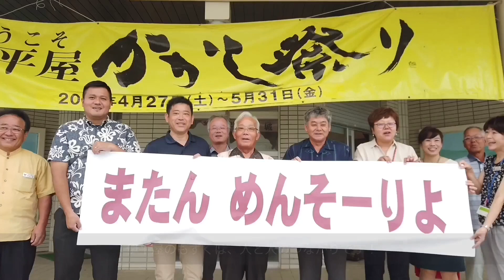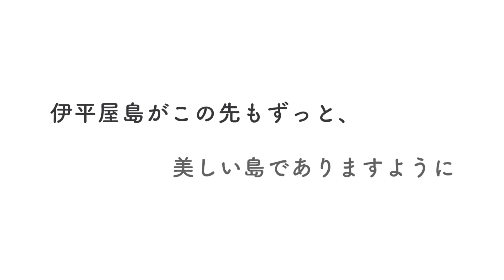コープデリ「美ら島応援もずくプロジェクト」【サステナアワード2020入賞作品】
サステナアワード2020　つくる・はこぶ・うる部門　レジェンド優秀賞受賞作品

受賞者：コープデリ生活協同組合連合会